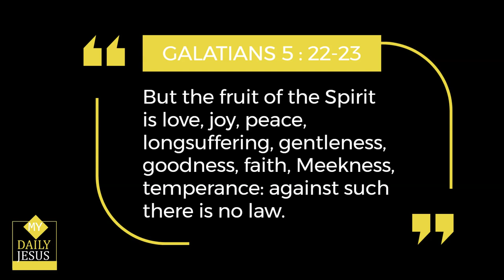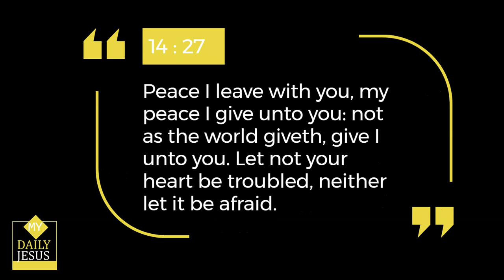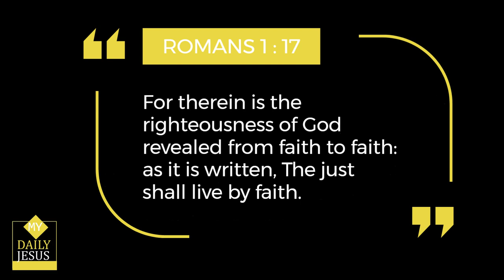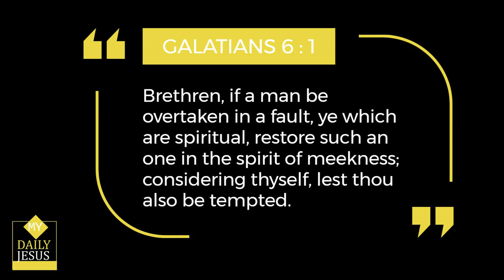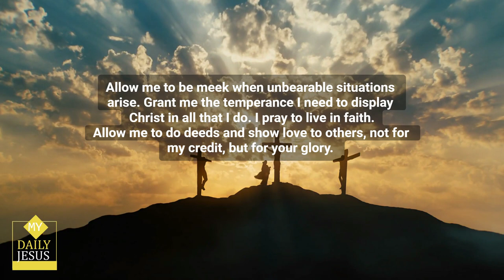My Daily Jesus - A Powerful Prayer for Today 🙏 prayerfortoday 😃